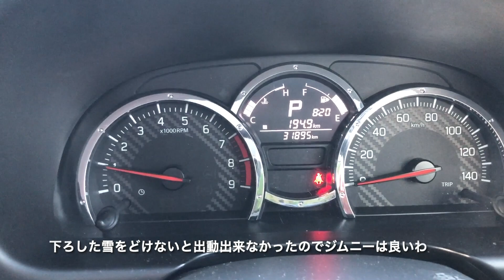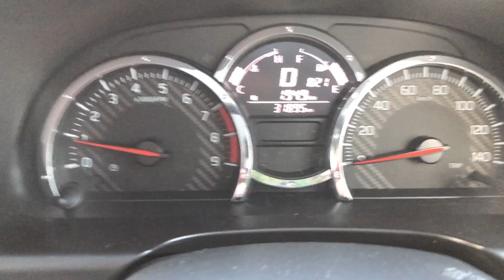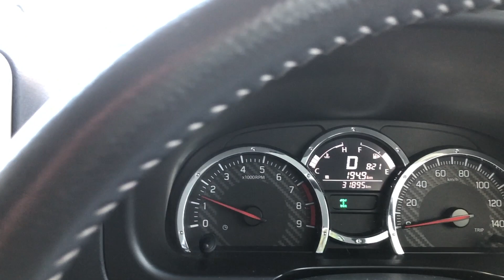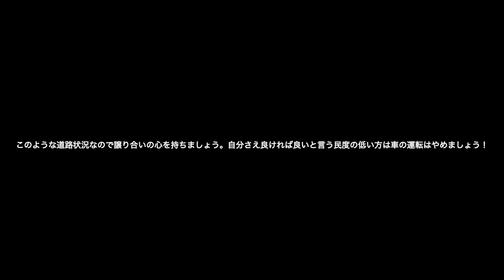【大雪】先日に引き続き今朝も大雪 もう帰るかな！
12月23日
またまた大雪に見舞われる。
もう身体がボロボロだ！
もう帰るかな！

そうは行かない！